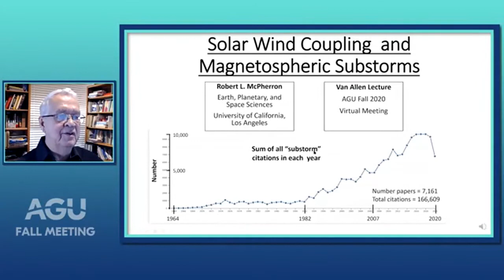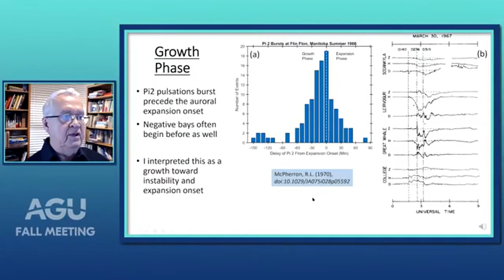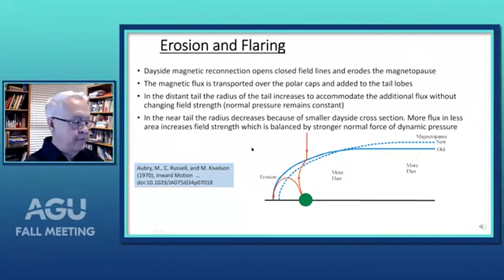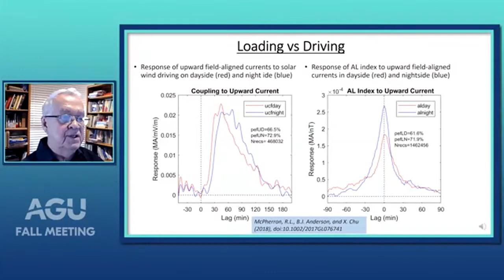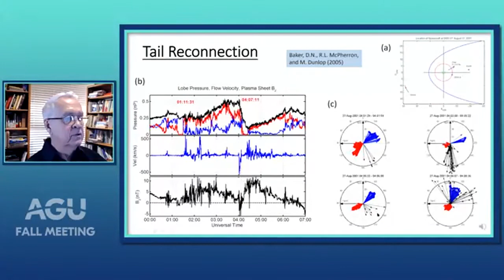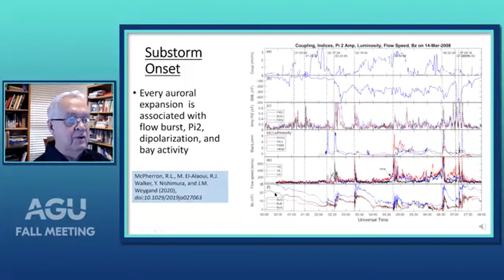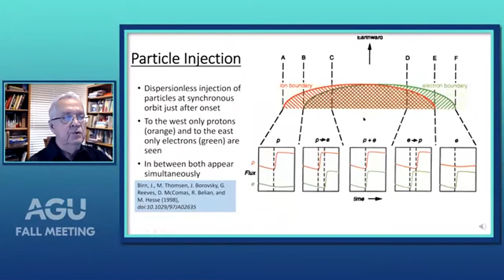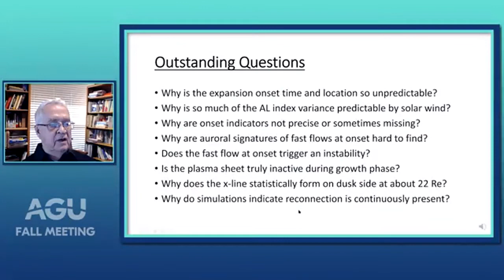James Van Allen Lecture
The James Van Allen Lecture is awarded to a space scientist who has made significant contributions to the field of magnetospheric science. It is named to honor the life and work of astrophysicist and space pioneer James A. Van Allen.

The Van Allen Lecture is also a part of the Bowie Lecture Series, which was inaugurated in 1989 to commemorate the 50th presentation of the William Bowie medal, which is AGU’s highest honor and named for its first president. Dr. Van Allen is a past recipient of the William Bowie medal.

- Solar Wind Coupling and Magnetospheric Substorms